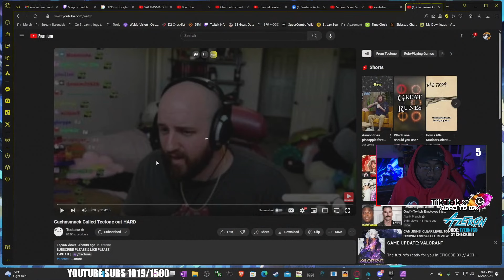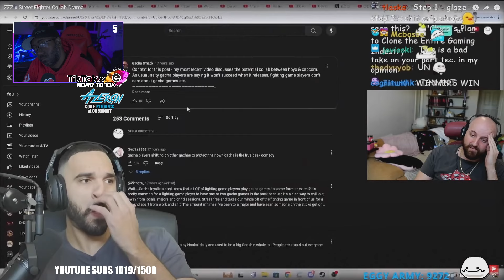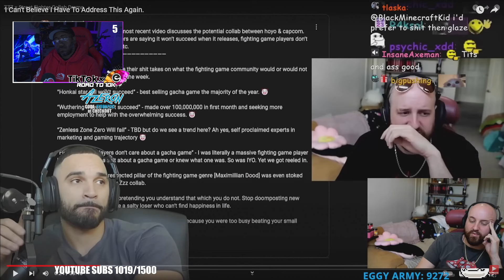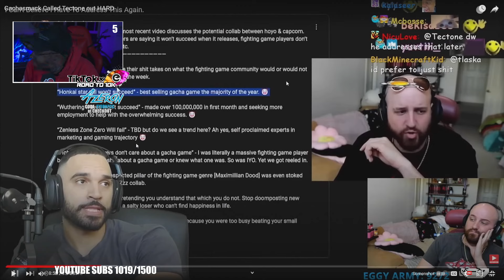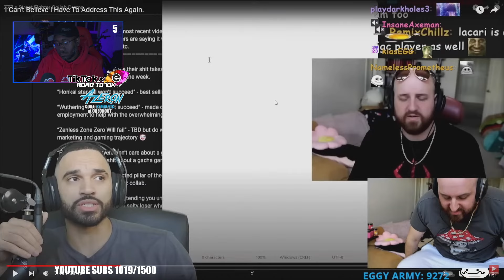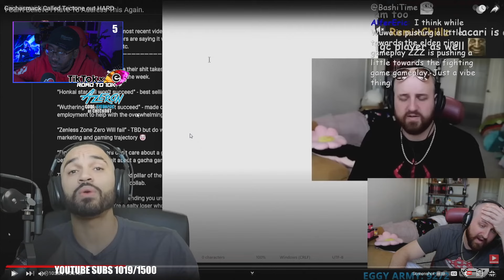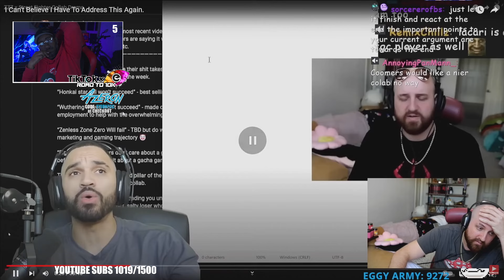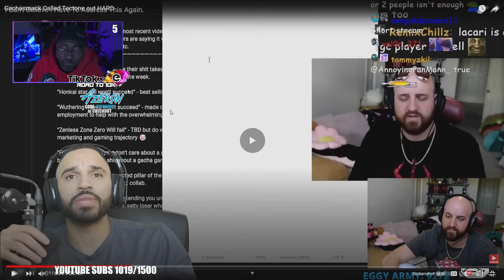IStandWithSMACK - ZZZ x Street Fighter 6 Controversy Part 2...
I fuk with Tectone as a Creator man but I just can fuk with this take on Street Fighter x ZZZ and the fact that he can't even understand where Smack is coming from and saying that Fighting Games Have less overlap than Nier Automata.

Other Socials, and spiced up clips on my TikTok
Solo.to/EyeonFGC